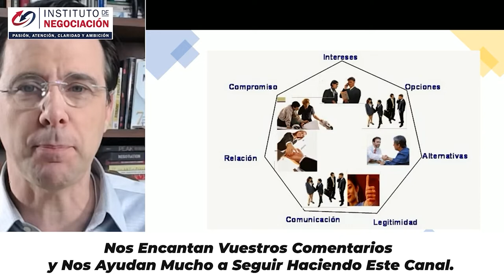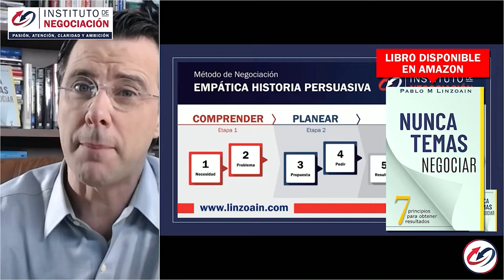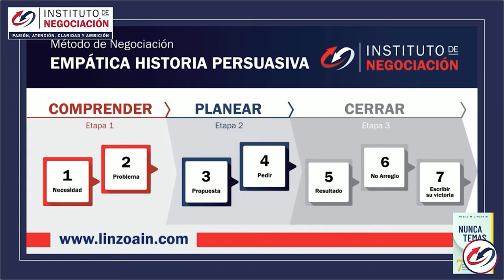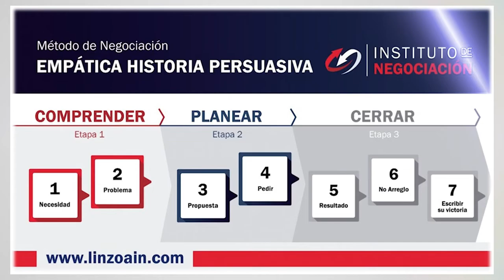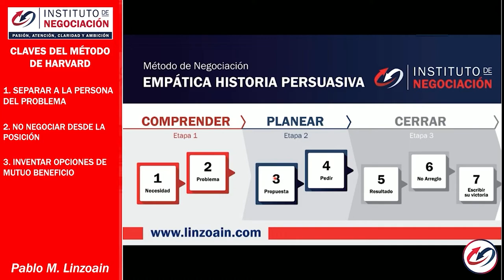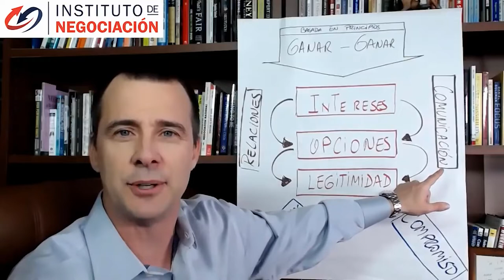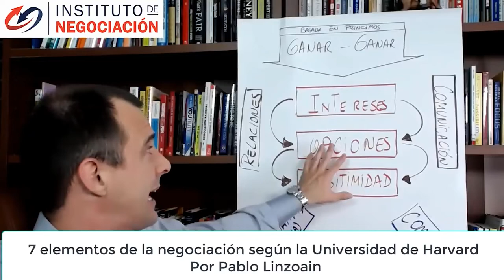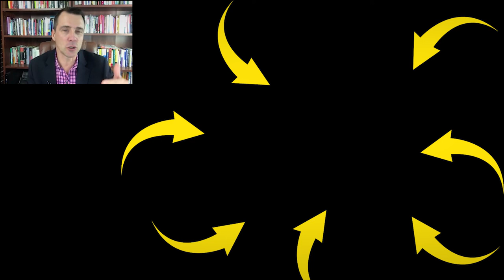7 Principios Modelo De Negociación Harvard - Claves Que Dan Mucho Poder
👉🏻 El destacado experto internacional en negociación, Pablo M. Linzoain, muestra 7 Principios Modelo De Negociación Harvard - Claves Que Dan Mucho Poder

7 Principios Modelo De Negociación Harvard - Claves Que Dan Mucho Poder

linzoain nuncatemasnegociar modeloharvarddenegociación modelo harvard de negociación batna como negociar